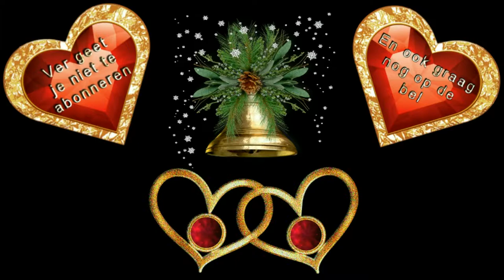Zaterdag voor in huis is het klaar met de kerstversiering nu buiten nog #300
Megapixels: 16 megapixel
Optische zoom: 12x
Beeldsensorformaat: 1/2.33 inch
Beeldstabilisator:  Ja
Digitale zoom: 4x

Samsung Galaxy S5:
Resolutie 720x1280